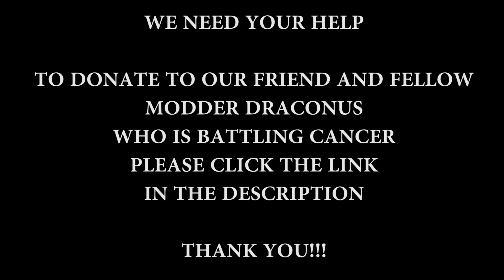SpinTires | Yugoland | Map Mod | Nissan Patrol LWB | Part 2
PC: Alienware 15 R3
i5 7300HQ | GTX 1060 6GB | 16GB DDR4 2400MHz | 256GB NVME SSD | 1TB HDD